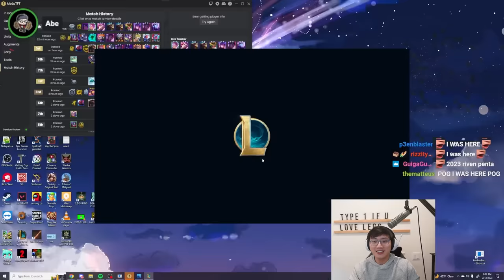BoxBox tries Assassin Riven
00:00 Previous Game
00:20 Intro & Runes
00:40 Assasin Riven
01:10 Game Begins

Nightcore Living my Life
Turbo - Guitar Loneliness and Eurobeat
Nightcore Glamarous

Outro Used:
Pekora BGM peko  Launchkey Performance